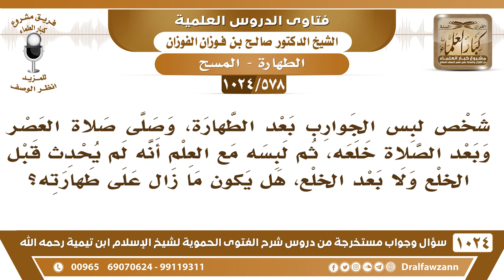[578 -1024] شخص لبس الجوارب على طهارة، ثم خلعه وصلى العصر، ثم لبسه، هل يبقى على طهارته؟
-[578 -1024] السؤال: شخص لبس الجوارب بعد الطهارة، وصلى صلاة العصر وبعد الصلاة خلعه، ثم لبسه مع العلم أنه لم يحدث قبل الخلع ولا بعد الخلع، هل يكون ما زال على طهارته؟
الجواب: إي نعم ما دام أنه على طهارته التي لبس عليها الجواب فلو خلعهما قبل المسح ما في مانع لكن إذا مسح إذا بدأ المسح عليهما فلا يخلعهما.
للاشتراك في قناة الشيخ صالح الفوزان
سؤال وجواب من شرح الفتوى الحموية ( 1024 ) مقطع

للاستفسار والإقتراحات والدعم
رئيس الفريق
لمشروع كبار العلماء